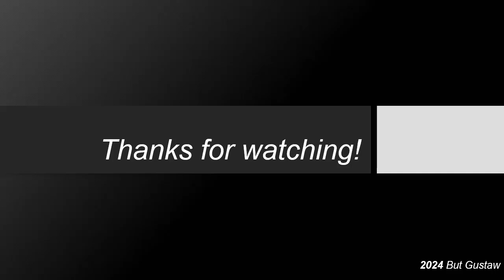shoeplay BCQ7w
Topics:
Footprints from 1.5 million years ago two different feet discovered species of human ancestors in the same place.
Australia approves therapies using ecstasy and The psilocybin.